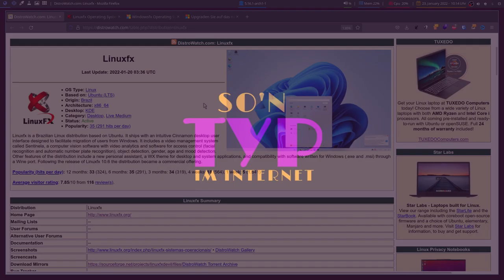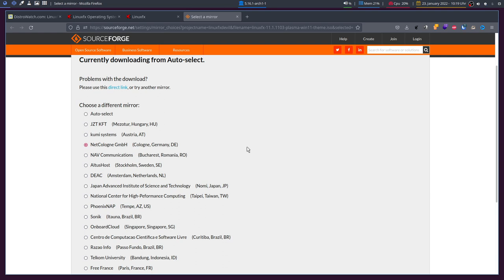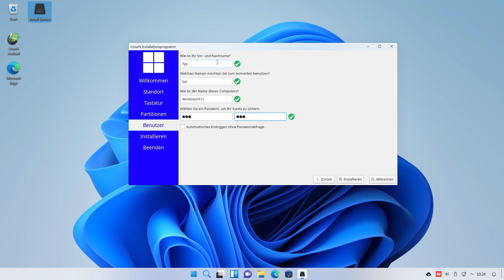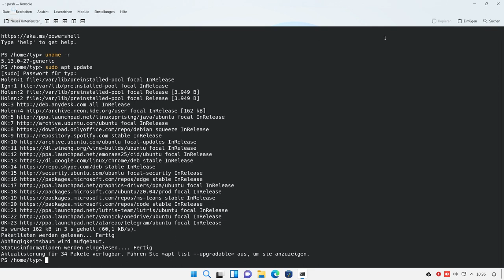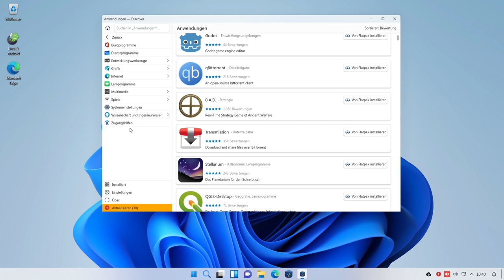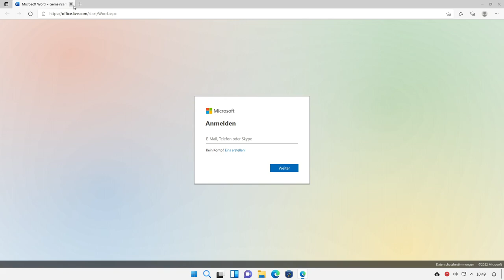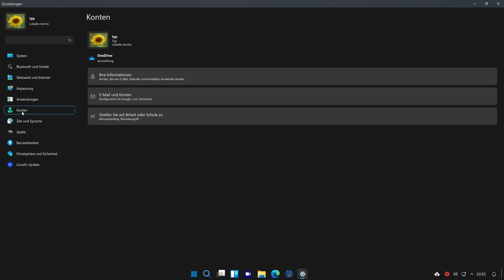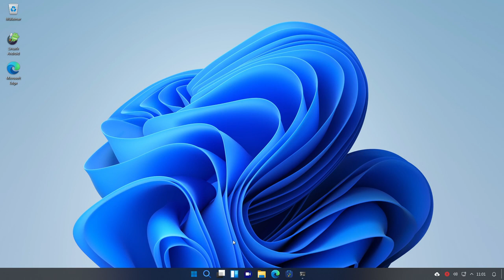Dieses Windows ist ein Linux! - Linuxfx 11 - sonntagsOS - 25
Matrix-Chat-Server

So'n Typ installiert: Linuxfx 11 mit KDE Plasma 5

Linuxfx ist ein Betriebssystem für Computer, das auf der Linux-Distribution Ubuntu basiert und im Januar 2007 von Rafael Rachid[1] erstellt wurde und von der Linux-Community verbessert wird.[2]

Die Architektur von Linuxfx basiert auf Ubuntu LTS, das versucht, die gesamte Benutzererfahrung von Microsoft Windows zu nutzen, sodass die Lernkurve in Linux minimal und schnell ist. Linuxfx-Benutzer haben eine große Anzahl von Einrichtungen, die in das System eingebettet sind, und bringen eine Basissoftware für den Betrieb eines Mikrocomputers mit, begleitet von einer Office-Suite, Internetbrowsern, Kommunikations- und Multimedia-Software, Plugins und Codecs für den allgemeinen Gebrauch.

Das Betriebssystem Linuxfx hat ein Informationsportal im Internet, das seit 2007 aktiv ist, bis heute in Betrieb ist und als Speicherquelle und allgemeine Informationen über Linuxfx dient.

Die Versionen mit dem Codenamen "Windowsfx" stellen eine Analogie zum Windows-Betriebssystem von Microsoft dar und bringen auch dessen Tools wie Konfigurationspanels, persönlichen Assistenten, Netzwerkkompatibilität und viele Legacy-Funktionen mit.

In diesem Video intalliere ich Linuxfx 11 mit KDE Plasma 5 und schaue mir die KD Plasma Oberfläche an, welche nicht mehr von der Windows 11 Oberfläche zu unterscheiden ist. Danach schaue ich mir an, welche Programme so vorinstalliert sind und starte auch das KODI Media Center.